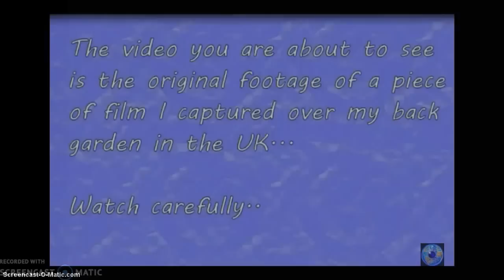Exclusive!!,.. Asteroid 2016 RB,1, UK Capture! UFO OR What! did i See?2016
,. UFO OR What?!,. I Was sky watching to day and heard about this asteroid passing between earth and the Moon!! So!!,... as i do!,... i thought i would try catch the little bugger!,...LOL!! and i did?!,. they say that it was passing at 17:20 UTC TIME! ,. So UK IT WOULD BE ! 6:20 UK TIME!,. WELL,. Anyway i started filming about 4:00 UK TIME! And this is what i Captured! At about 4:05...UK Time! yes that time! ?!
all the best to my subbs! No money is being made from this video and its completely for research and educational purposes only. liemeewatcher READ DESCRIPTION PLEASE!,..,.Mmmmmm,...i didn't want to have to ask but I've tried to monetise my channel,.. but they said it cant be done?, (like,. i have had 3 computers,.,. i am on my 4th camera phones etc etc etc!) well there are lots of channels like mine!,. lots and lots!,.. that have been monetised,... so,. i don't know!,.. what there issue is,,. i just want to get some revenue back for hours of work,.(equipment!) i put in to liemeewatchers Moon, work,. and UFO finds!¬ PLEASE ANY THING WILL HELP! ,. So,. i can get some new equipment/,. ( telescope to add to my camera,... to get better film, ) to bring bigger and better videos So liemeewatcher,. needs help, Please help,.?! every little helps... anything you can afford :) all the best to you all!! link below! thanks! liemeewatcher,.